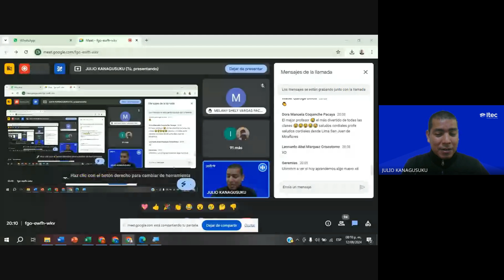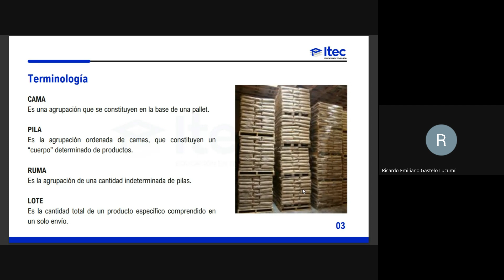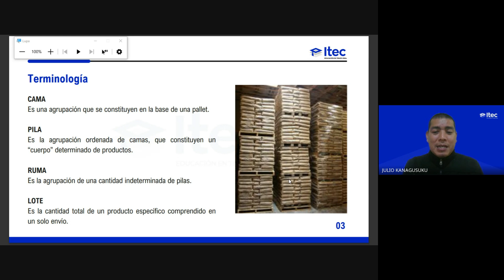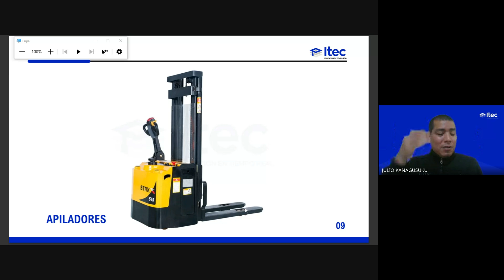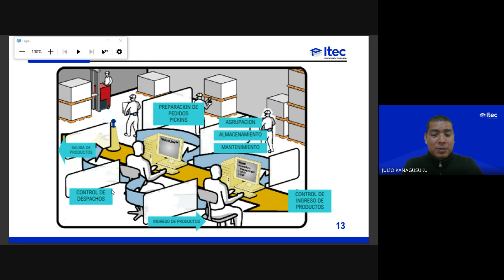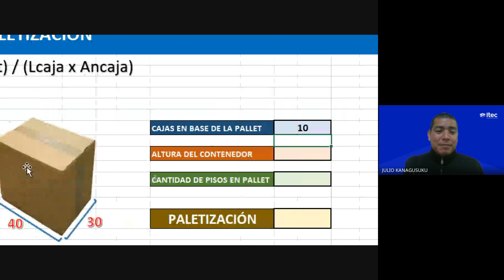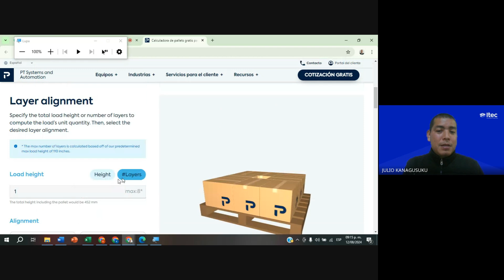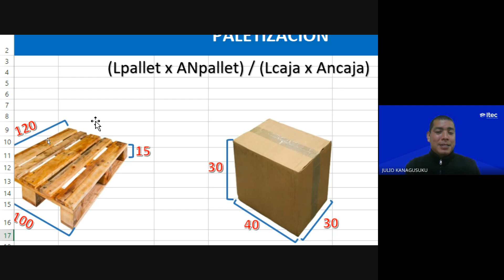CLASE 01 - GESTIÓN DE ALMACENES E INVENTARIO